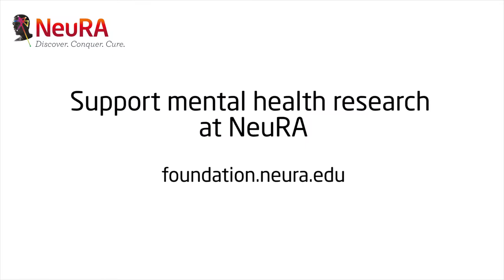The artist's journey with Hugh Oliveiro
Tamworth artist Hugh Olivero visited NeuRA recently to discuss his artwork “MOOD”, which he gifted to NeuRA as part of mental health month. It is currently on display in the NeuRA lobby.